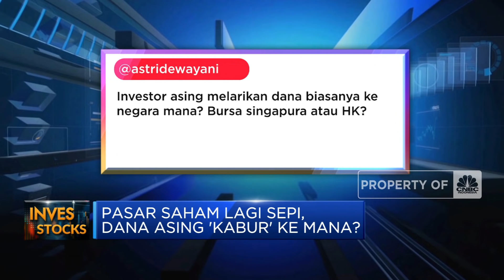Transaksi Saham Sepi, Investor Asing 'Lari' ke Mana?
Berita Lainnya: Tak Cuma Tanah, Wakaf Kini Bisa Berupa Uang Hingga Saham

Kenaikan yield US Treasury, kenaikan kasus covid-19 global hingga battle likuiditas menjadi sentimen eksternal yang mempengaruhi laju Indeks Saham Gabungan sepanjang sebulan terakhir. Tidak hanya itu faktor domestik seperti penanganan pandemi, vaksinasi dan kinerja ekonomi juga mempengaruhi appetite investor terhadap pasar saham dalam negeri.
Lalu seperti apa analis melihat pergerakan dana asing? Selengkapnya simak dialog Exist In Exist dengan Senior Analyst MNC Sekuritas, Victoria Venny Dalam Investime, CNBC Indonesia (Kamis, 06/05/2021)